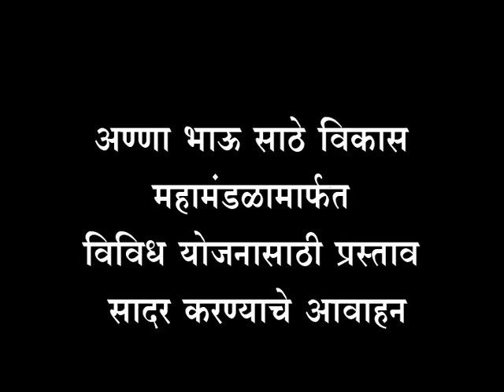अण्णा भाऊ साठे विकास महामंडळामार्ङ्गत विविध योजनासाठी प्रस्ताव सादर करण्याचे आवाहन